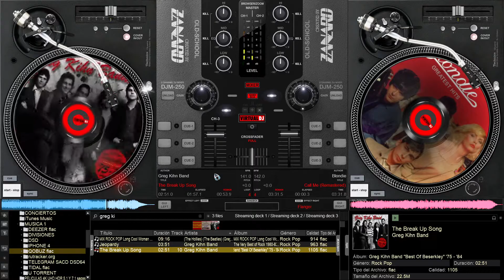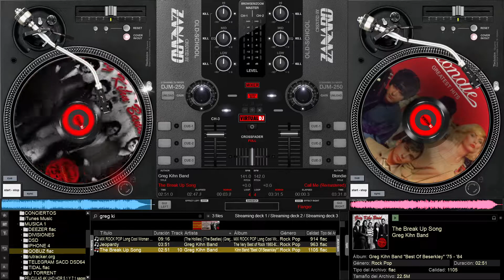MIX ROCK POP I Was Made For Lovin You flac